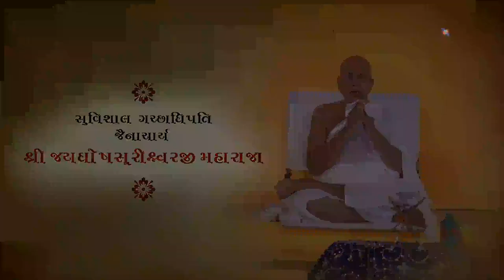Ep 27 Parakashta Jain pravachan | Jayghoshsuri Maharaja | Guru No Saar Dar Guruvar | JainOnline org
Listen to the pravachan of Jayghosh suri Maharaja in the 27th episode of Guru No Saar Dar Guruvar.

Jain pravachan